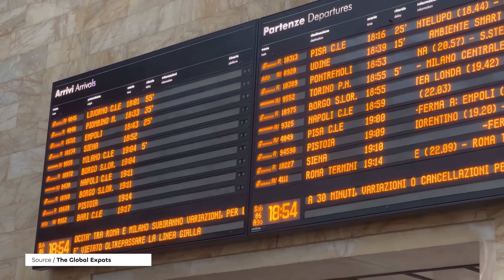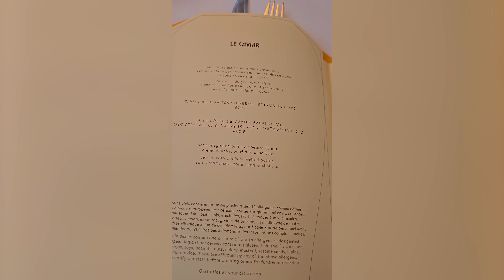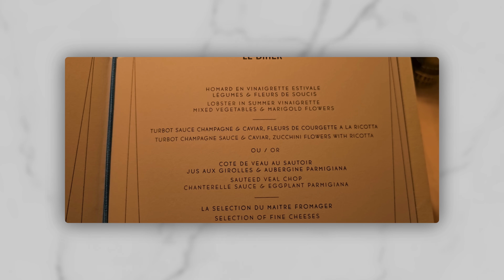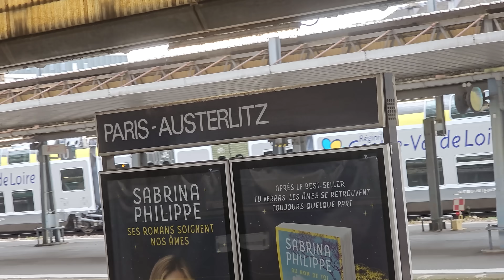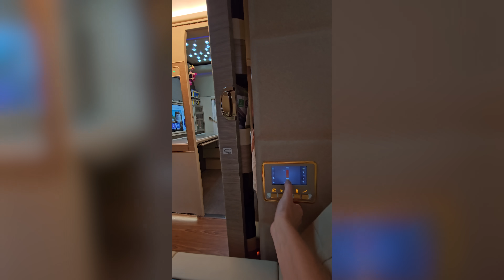I Paid €12.000 For 1 Night On Orient Express: Is It Worth It?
It was a chance to step back in time, into the Golden Age of travel. From Florence to Paris in luxury,
onboard the Orient Express. The price is an eye-watering 12,000 euros for two. With all this history and all this hype, I just couldn't say no to my wife's dream.

Orient Express, alexander the guest, luxury sleeper train, venice simplon orient express